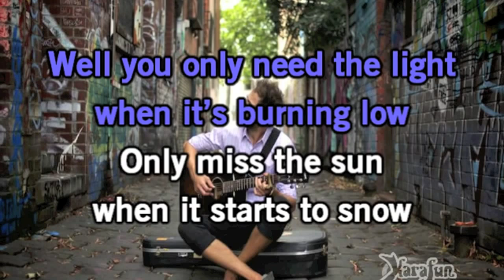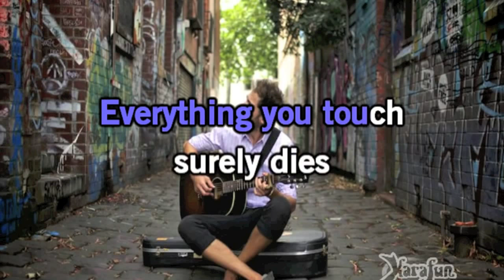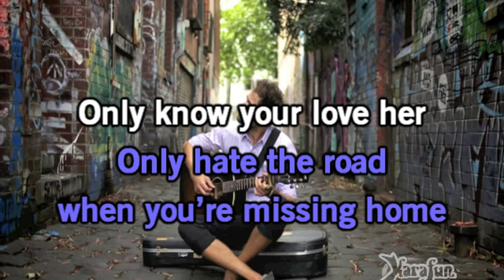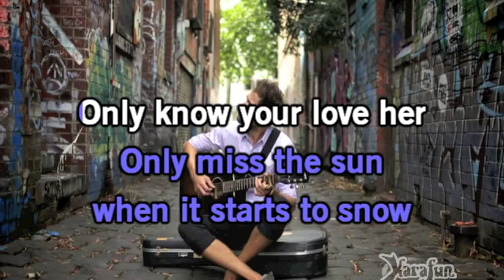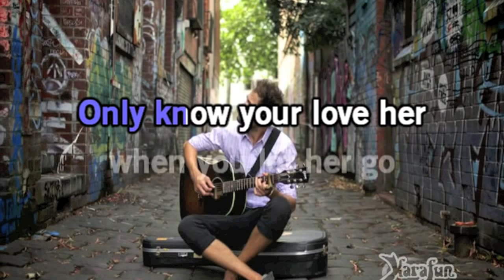Passenger - Let Her Go (Natalia Rodriguez Official Cover Video)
Santiago de Cali - Colombia - Marzo/2014